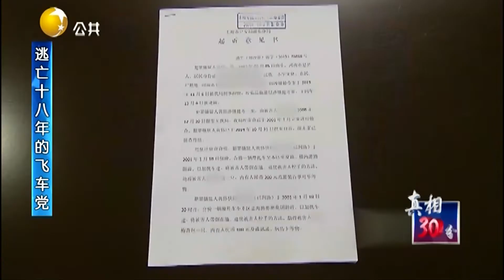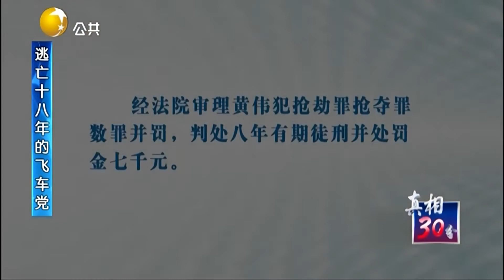政法教授：飞车抢夺是按照抢劫罪认定，而不是抢夺罪丨真相30分